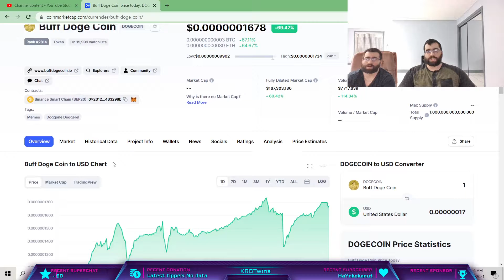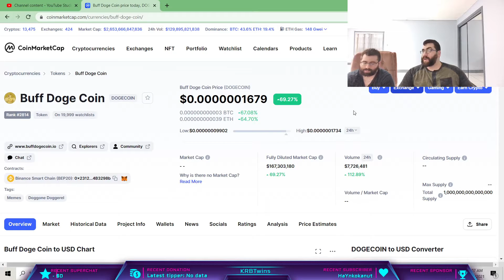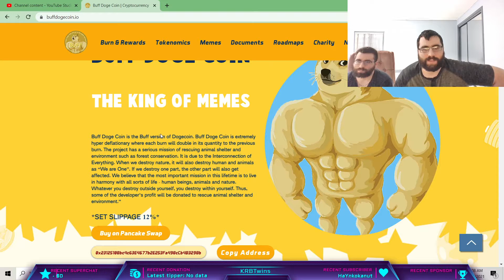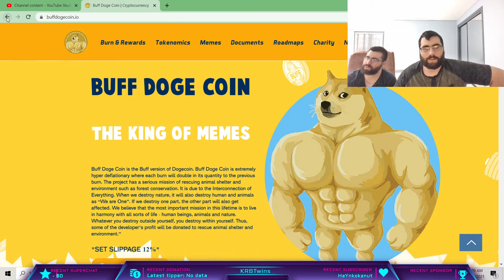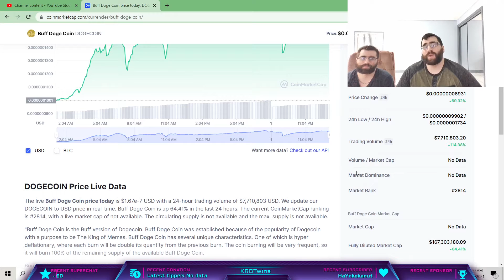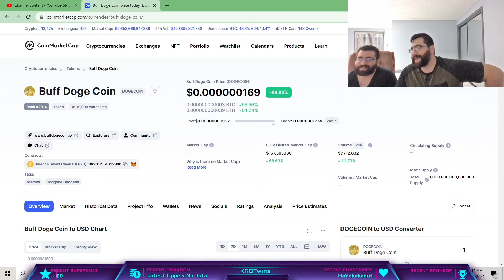NEW DOGE ALT-COIN! BUY WHILE IT'S LOW!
Invest while you can to BuffDogeCoin because it is breaking records in how fast it's growing!